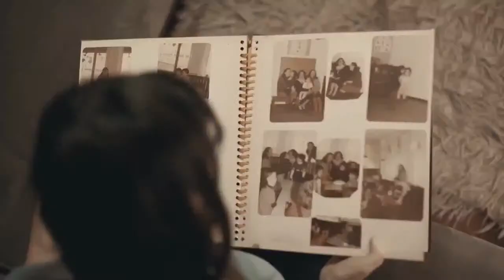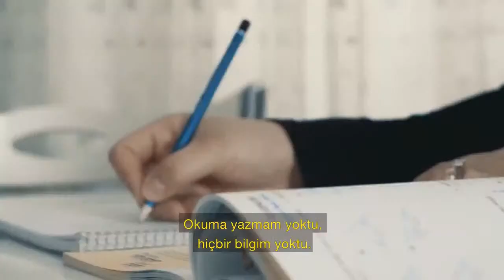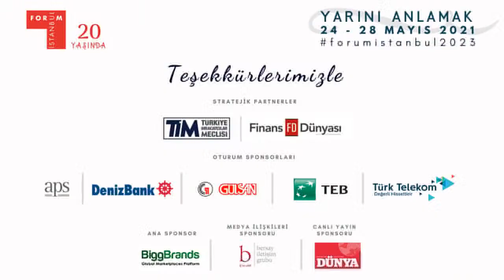Şimdi Endüstri 4.0 – Yarın Endüstri 5.0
	Yapay zeka, blockchain ve sentetik biyoloji gibi Endüstri 4.0 teknolojileri ile küresel dönüşümün neresindeyiz? Bu teknolojileri nasıl yaratabilir, ölçeklendirebilir ve yönetebiliriz?
	MESS-MEXT-PLUG and PLAY üretim ekosisteminde neler değiştirecek? Sanayi kuruluşlarının rekabet gücünü nasıl artıracak?
	Yeşil ekonominin artan önemi doğrultusunda üretimin belgelenmesinin önemi nedir?
	Pandemi ile “uyandırma çağrısı” yapan ve değeri pekişen Endüstri 4.0 sayesinde üretkenliği artırmanın ve maliyeti en aza indirmenin en önemli stratejik öncelik olduğunun farkına varılması ile, şirketlerin çevik ve esnek politikaları neler olmalıdır?
	Toplum odaklı insansız teknolojiler diye tanımlanan Endüstri 5.0 kavramı neden önemli? Endüstri 5.0 kavramı ile gelecekte bizi neler bekliyor?

Moderatör:
Vahap Munyar, Dünya Gazetesi Genel Koordinatörü & Yazar

Konuşmacılar:
Tuğrul Cora, UiPath Türkiye Genel Müdürü
Dr. Hüseyin Halıcı, Toplum 5.0 Akademi Kurucu Başkanı, ENOSAD Başkan Yardımcısı
Mustafa Mertcan, DOF Robotics Yönetim Kurulu Başkanı
Aylin Tülay Özden, Doruk ve ProManage Corp. Yönetim Kurulu Üyesi